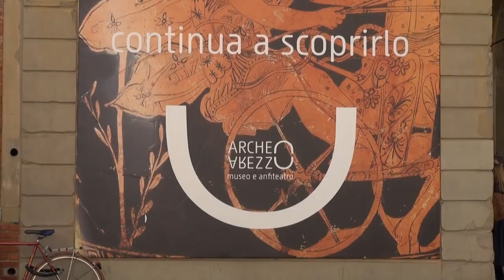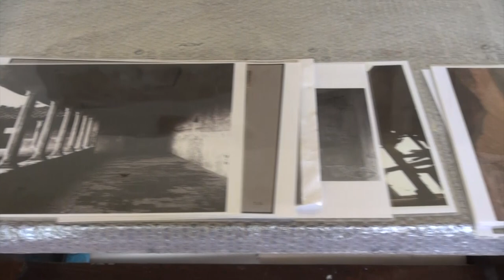Riflettori accesi sul restauro degli affreschi di San Benedetto presso il Museo Archeologico